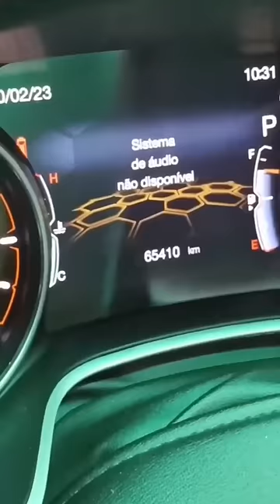Colocamos óleo no sistema de arrefecimento!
Mostramos a eficiência do Konvertech contaminando o sistema de arrefecimento de um dos nossos veículos e descontaminando somente com Konvertech! 😏🔥

Obs: Konvertech não repara o componente que causou o vazamento, o mesmo deve ser reparado. Konvertech descontamina todo o sistema impedindo que outros componentes (além do que causou o vazamento) tenham que ser substituídos. Gerando economia e tempo no reparo!

Essa aplicação foi feita numa live e ela está salva no nosso perfil!